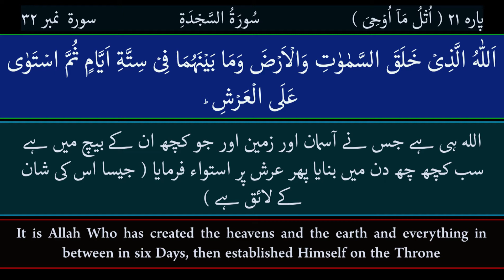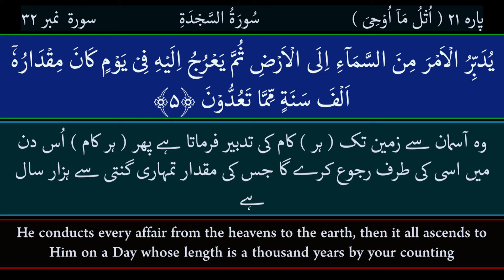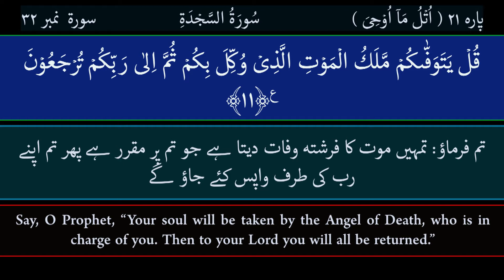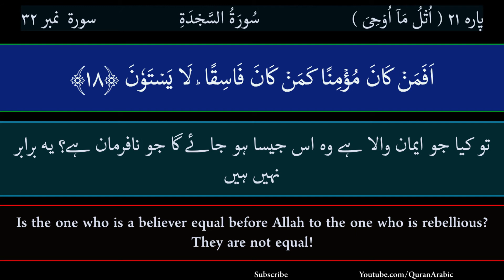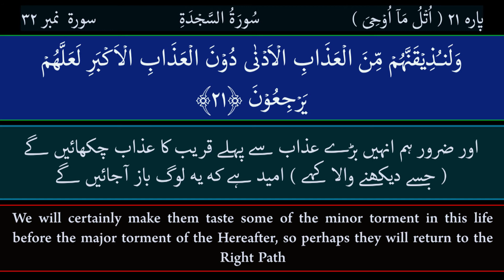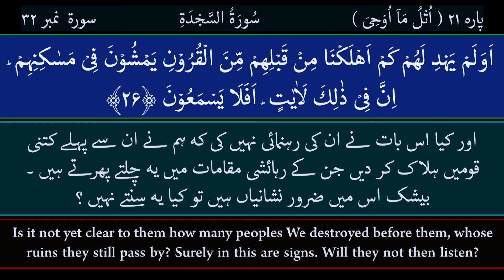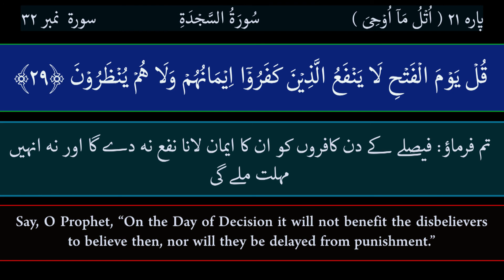Surah As-Sajdah l [32] | Urdu & Eng (Trarslation) | Heart Touching Recitation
Surah As-Sajdah Most Beautiful Recitation
Qurar Surah No: 32, Chapter 32
Youtube.com/QurarArabic